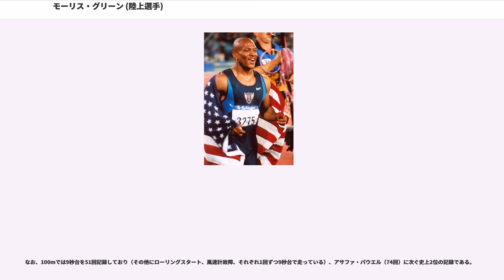モーリス・グリーン (陸上選手)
モーリス・グリーン（Maurice Greene, 1974年7月23日 - ）は、アメリカ合衆国カンザス州カンザスシティ出身の短距離陸上選手で男子100mの元世界記録保持者。HSI（ハドソン・スミス・インターナショナル）所属。スポンサー：アディダス、身長176cm、体重80kg。スタート方法は右前バンチスタートのミディアムで腕はワイドタイプ。前半逃げ切り型。左利き。ピッチ型。

4歳上の兄アーネストの影響により小学4年のころからスプリントをはじめる。当時指導を受けていたコーチの勧めにより1つ上の学年のレースに出場して優勝。

しかし高校に進学するようになるとあまりいい結果は残せず、州の大会で優勝する程度にとどまっていた。高校卒業後も怪我により思うように記録は伸びず、カンザスシティ短大からパーク大に転校し、最終的にはナイキ・セントラルへと所属を転々としていた。21歳(1995年)のときに全米選手権で2位に入りイェーテボリ世界選手権に出場するも2次予選で敗退。ハンバーガーショップの店員・倉庫番・競争犬の世話などのアルバイトで生計を立てるという苦しい選手生活を送る中、怪我の影響で翌年の1996年アトランタオリンピックの出場権も逃してしまう。

そのアトランタオリンピックにおけるドノバン・ベイリー(カナダ)の世界新記録（当時）での優勝を目の当たりにし、故郷カンザスと幼少のころからのコーチであったアル・ボブソンの元を離れる決心をする。そして、ロサンゼルスで現コーチであるジョン・スミスに出会いHSI入り。

これが転機となり急成長を遂げ、無名のまま出場した1997年アテネ世界選手権では大本命と目された前回のチャンピオン、ドノバン・ベイリーを序盤からリードし、9秒86の大会タイ記録（当時）で優勝。大きな注目を浴びる。

1998年にはマドリードで行われた室内選手権の男子60mにおいて6秒39の世界記録を樹立。続く1999年6月16日のアテネ国際グランプリ100mにおいては当時の世界記録9秒84を100分の5秒短縮する9秒79という驚異的な世界新記録（当時）を樹立し、人類で初めて100mを公式に9秒7台で走った男となった。奇しくもこのタイムは11年前にカナダのベン・ジョンソンが1988年ソウルオリンピックで記録した幻の記録と同タイムであった。しかもこのときの記録は追い風0.1m/sというほぼ無風状態でのものであった。なお、この記録は2005年6月14日にアサファ・パウエルが更新するまでの約6年間世界記録として公認された。ただし、2002年9月14日にティム・モンゴメリが後にドーピング違反で抹消される記録9秒78をマークしたため、これ以降は世界記録として扱われず、実際にパウエルに更新されるまでの約3年間は後年の見解で「結果として世界記録を保持し続けていた」状態となっている。また、同様にこの記録2008年6月28日にタイソン・ゲイが9秒77をマークするまでの約9年間はアメリカ記録としても
残っていたが、前述のモンゴメリの記録が公認されていた2002年9月14日から2005年12月までと、ジャスティン・ガトリンが同じくドーピング違反で後に抹消される記録9秒77をマークした2006年5月12日から抹消される同年8月23日まではアメリカ記録としては扱われず、「結果的にアメリカ記録を保持し続けていた」状態で、1度のパフォーマンスで3回アメリカ記録の認定を受けることとなった。

世界記録を出したそのままの勢いで出場した1999年8月のセビリア世界選手権においてはブルニー・スリン(カナダ)の9秒84という前世界記録に並ぶ好タイムを振り切り9秒80という大会新（当時）で優勝。同大会200mと、アンカーを務めた4×100mRでも優勝し、この大会3冠に輝いた。この大会には余談がある。セビリア空港でマスコミの取材を受けていたとき、チームメイトのラリー・ウェイドの鞄を持って行こうとした男がいた。グリーンはウェイドと共にその男を追いかけ、見事その俊足で置き引きを捕らえた...